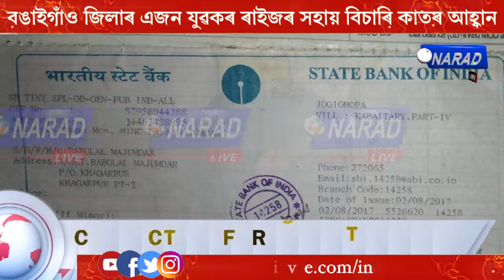বঙাইগাঁও জিলাৰ খগৰপুৰৰ এজন যুৱকৰ ৰাইজৰ সহায় বিচাৰি কাতৰ আহ্বান | Narad Live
বঙাইগাঁও জিলাৰ খগৰপুৰৰ এজন যুৱকৰ ৰাইজৰ সহায় বিচাৰি কাতৰ আহ্বান |

বিজুলী খুটাৰ ওপৰৰ পৰা পৰি  তিনি বছৰ ধৰি শয্যাগত এই যুৱকজন |

ইচ্ছুক সকলে সহায়ৰ বাবে দেৱজিতৰ মাকৰ একাউণ্ট নম্বৰ যোগে আৰ্থিক সহায় আগবঢ়াব পাৰিব--

Minu Bala Majumdar
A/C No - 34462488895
SBI, Branch-Jogighopa
IFSC code-SBIN0014258